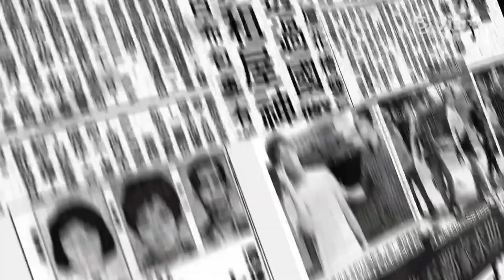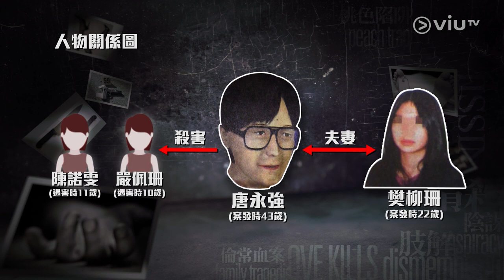《晚吹 - 罪光燈》EP 9 - 姦殺女童圖復仇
世界上有不少宗教，都與擁有超自然力量的法術扯上關係。若果信眾用來行善積德當然無大礙；但換轉利用法術、邪術，去騙色或者殺人的話，後果絕對不堪設想。今集《罪光燈》與大家研究的案件，就係「白沙村孌童屠夫案」。